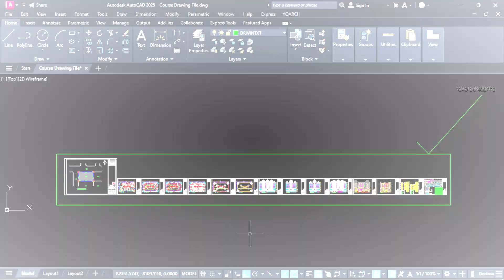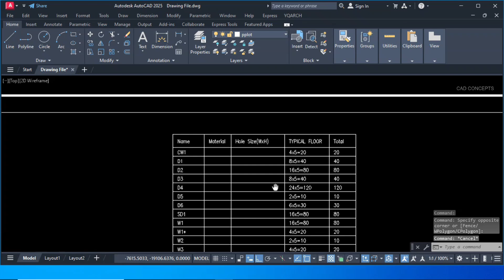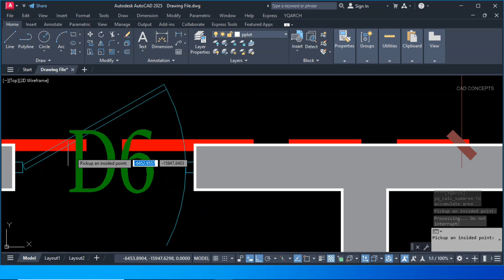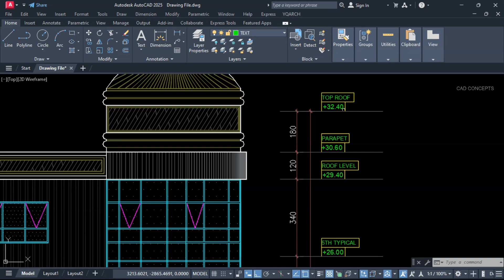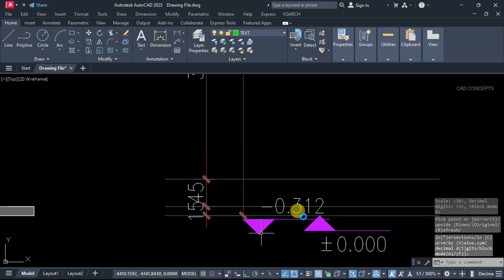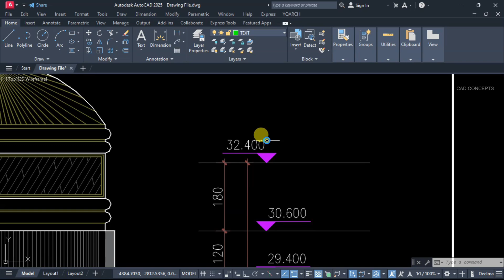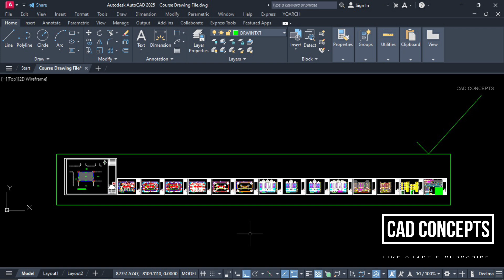"5 AutoCAD Tips & Tricks to Streamline Design Process 10x Faster YQArch"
Unlock the power of AutoCAD with these 5 project-based tips and tricks YQArch that will supercharge your design workflow! Whether you're an architect, engineer, or designer, these techniques will help you work smarter, save time, and increase your productivity. Learn how to optimize your design process and boost efficiency by up to 10x. Perfect for both beginners and advanced users!

To enable the command, it is essential to install the YQ Arch Plugin.
You can watch this video to download and install the YQ Arch Plugin in AutoCAD.

Check out this channel's best playlists, including learning powerful tools, floor plan methods, and a complete guide to designing a G+2P+5TYP project.